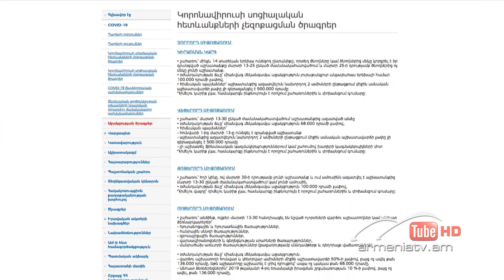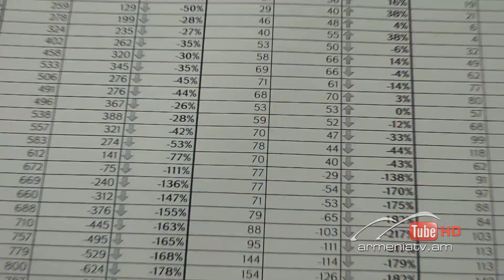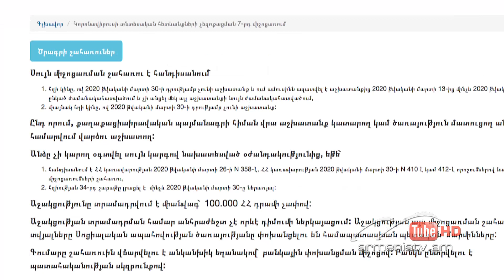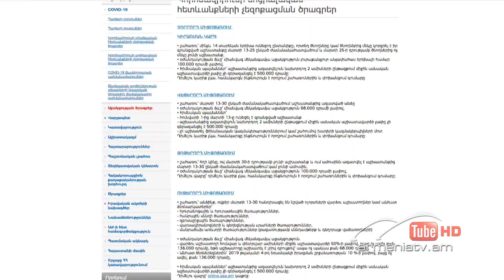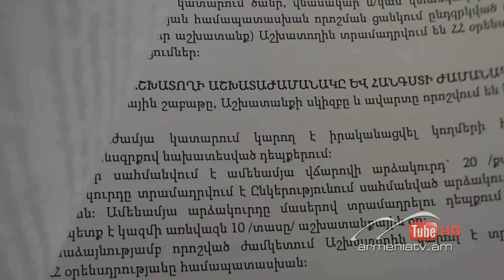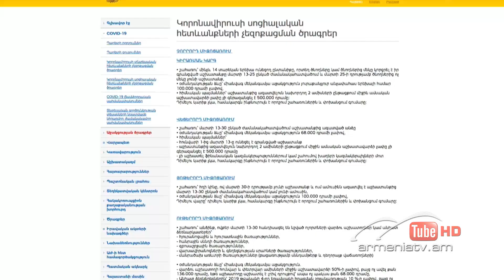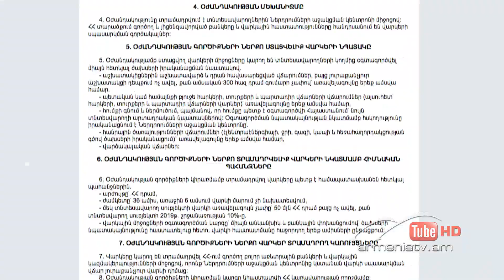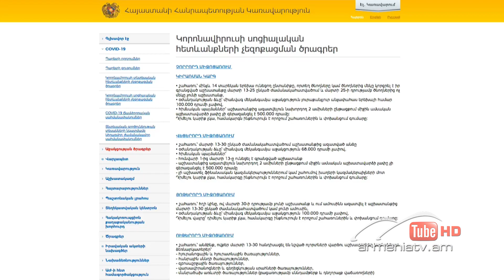Սուր անկյուն 12.04.2020 - Նելլի Հարությունյան «Աներևույթ, բայց քայքայիչ»